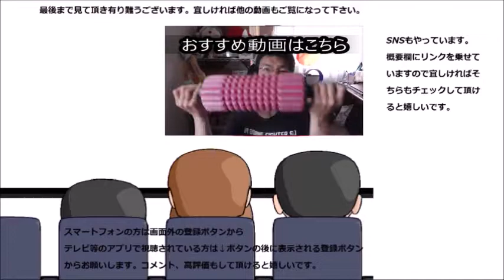ローソン 日向夏のパンナコッタを食べてみた 甘夏とはまた違う美味しさ！！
ローソン　日向夏のパンナコッタを食べてみました。甘夏とはまた違った旨みが出ていますね～対抗したのかな？